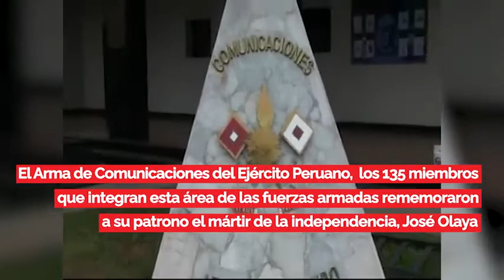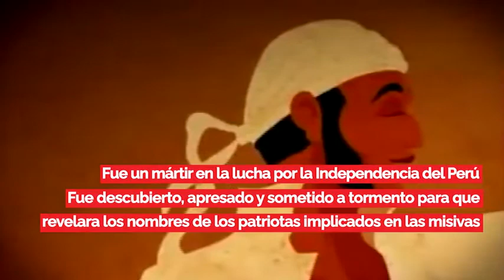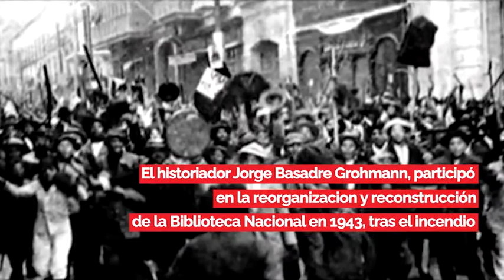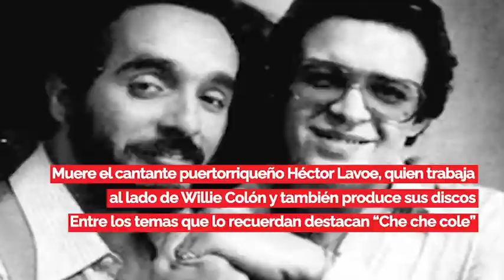Efemérides 29 de junio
Hoy es dia de San Pedro, dia del Pescador y del arma de comunicaciones del Ejército recordando que en 1823 fue fusilado el patriota José Olaya... Fallece en 1980 el historiador Jorge Basadre.. Fallece en 1993 el cantante Héctor Lavoe